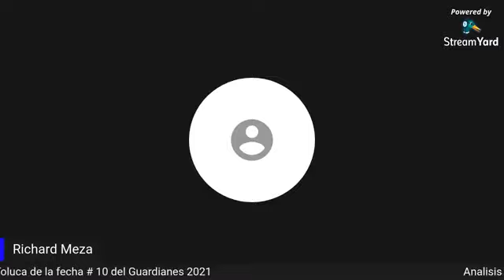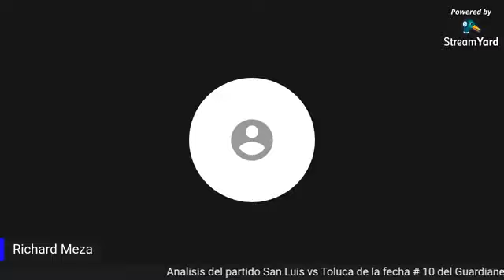San Luis empata a cero con Toluca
Análisis del parrido San Luis vs Toluca fecha #10